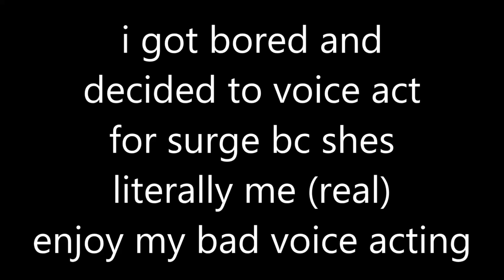surge voice acting bc she turned me bi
happy pride month im a horrible editor
my editing is shit but my thumbnails are peak

ROBLOX: TrackdNTraild (pinkisaboyscolour)
Minecraft Bedrock: PopitLockitPE
Minecraft Java: TrackdNTraild
Tower of Fantasy: rabb1tz (mostly inactive at this point)